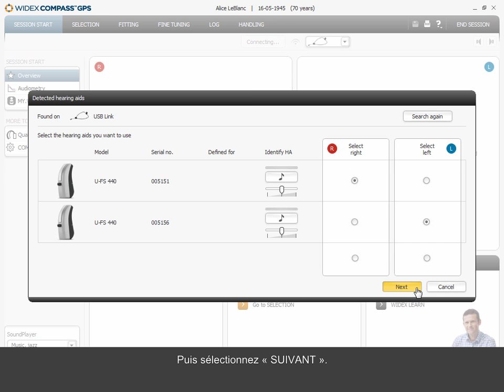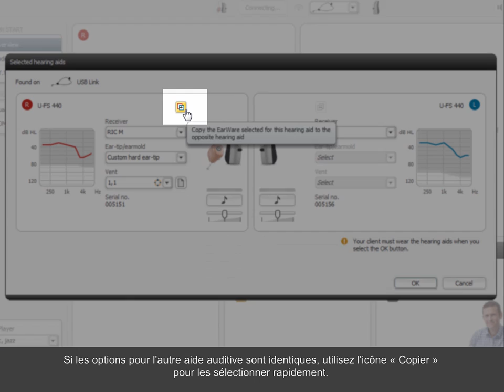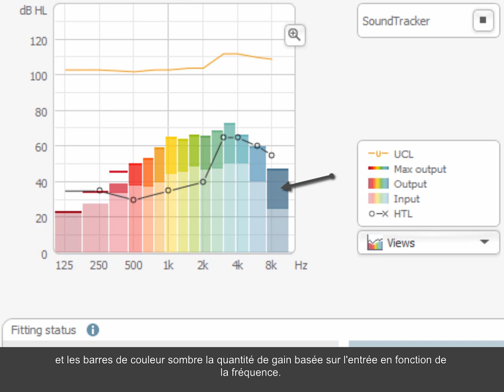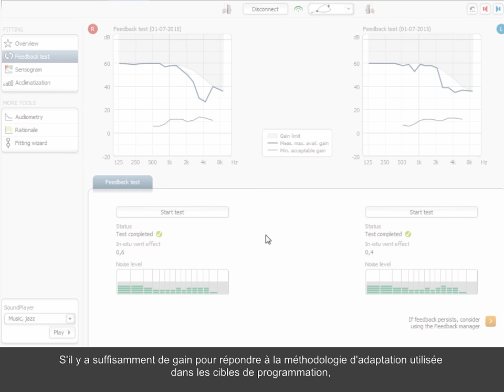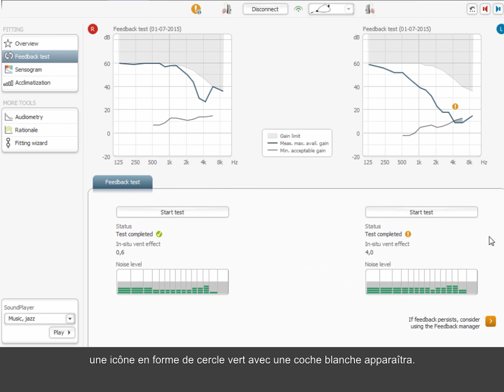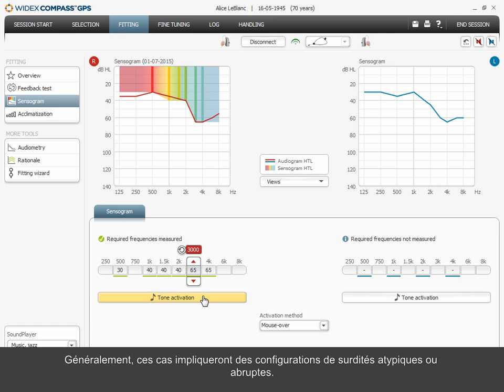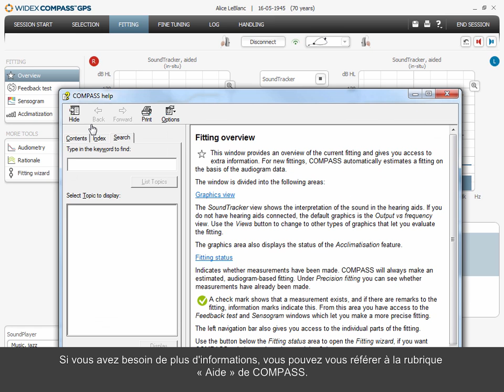Comment programmer UNIQUE dans COMPASS GPS 2 0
Apprenez comment effectuer une première programmation avec les aides auditives UNIQUE. Cette vidéo vous montre comment connecter les aides auditives, effectuer le test du Larsen et mesurer le Sensogramme. Durée : 6:15 min.